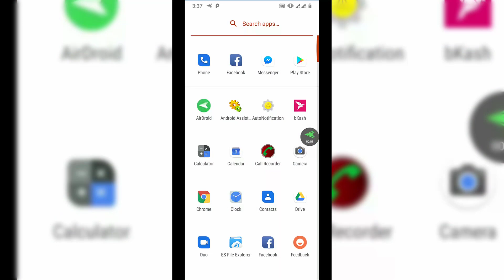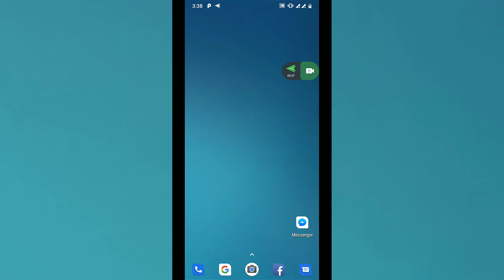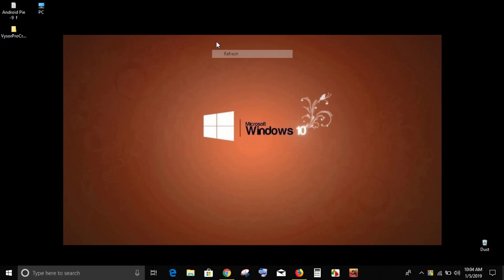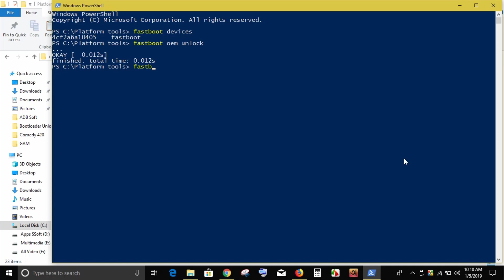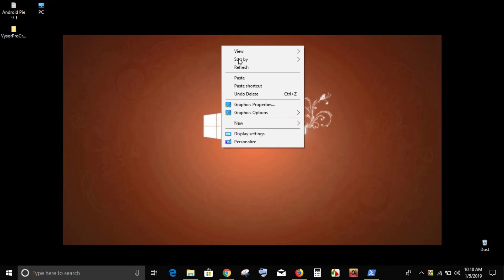Bootloader Unlock All Xiaomi Device (without Erase Data) [Easy Method].No Risk .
Dear Friend ,
                     Whats Up?

Now I am Telling You About How To Unlock Bootloader of Xiaomi Mi A2 Lite Without Erase Any
Data or File.Not Only Mi A2 Lite You can Unlock Any Xiaomi Device With This Process. At First You
Will Download Platform Tolls from Link Below.Then The Zip File Move to Your Computer Local
c Drive And Extrack file .

Also Not Willing to Loss any data  follow these step With This Video Process.

 Note.Please Dont Forget When You will Command "fastboot oem unlock" You Will must press volume
Down Button of your device And Press "Enter" same time .Otherwise your All data will be Erased.

Friends,
             After Next video Will come "How to Install Google/GCAM At your Xiaomi Device Mi A2 Lite.

Helping Tools description
Device:Mi A2 Lite
Laptop:Asus X454L
Location :Corporate Office.